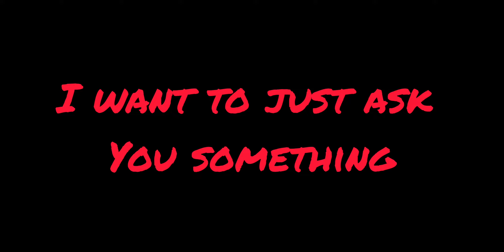Should I reveal my voice in the next video?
So Zo Guys!

This is not a gameplay video, but I am asking that should I reveal my voice in the next video? What do you think?